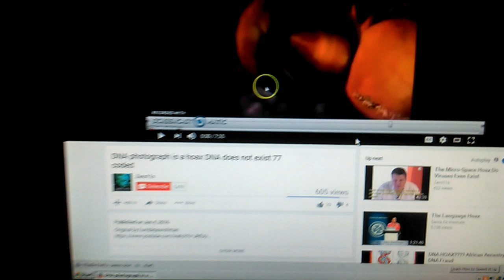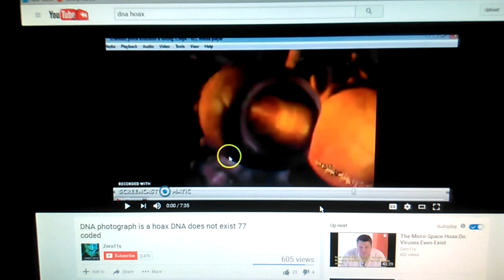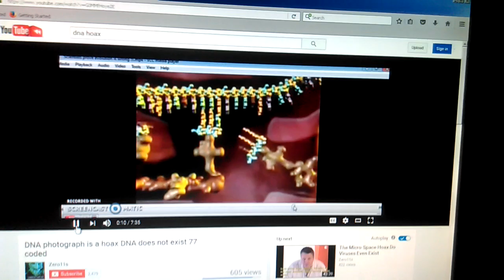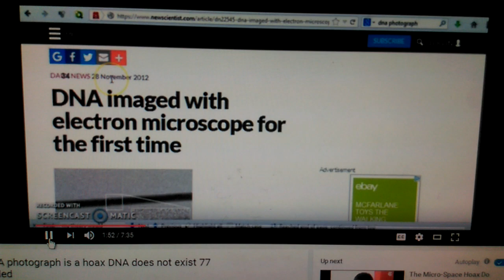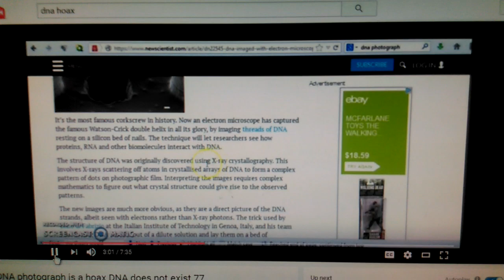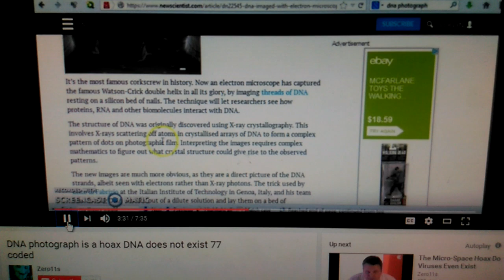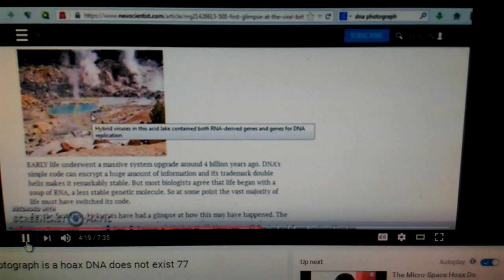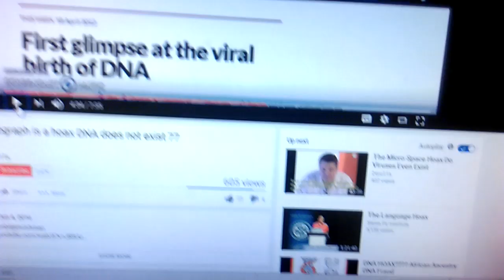DNA is a lie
In this video I will discuss the history of DNA and the science that has arose from it. DNA as we know it is inconclusive and not being explained properly as should be. This is a link to the video that I showed in this video